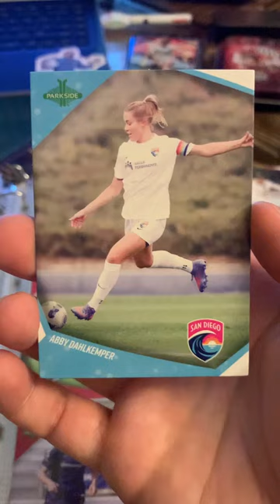An Abby Dahlkemper NWSL San Diego Wave Trading Card by Parkside.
Local Big Time. An Abby Dahlkemper NWSL San Diego Wave Trading Card by Parkside. USA National Team Player. USWNT. Soccer Football Futbol Pop Culture Collectables.